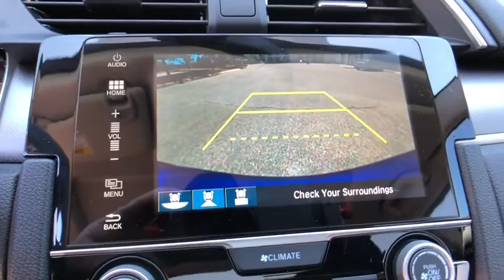2018 Honda Civic Sedan Winter Garden, Clermont, Winderemere, Winter Park, The Villages, FL JE024302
2018 Honda Civic Sedan EX - Stock#: JE024302 - VIN#: 19XFC2F7XJE024302

Headquarter Honda
17700 State Road 50

Low Financing and Leasing Available. Headquarter Honda is proud to offer this handsome-looking 2018 Honda Civic 4DR EX in Aegean Blue Metallic.We are conveniently located just a few minutes West of Downtown Orlando, just off the Florida Turnpike between Winter Garden and Clermont! It s one of the easiest drive in Central Florida! Remember: Headquarter Honda Gets You There! So take the easy drive from almost anywhere in Central Florida to visit us or just call one of our Professional Inventory Specialist for more information and schedule a VIP appointment.